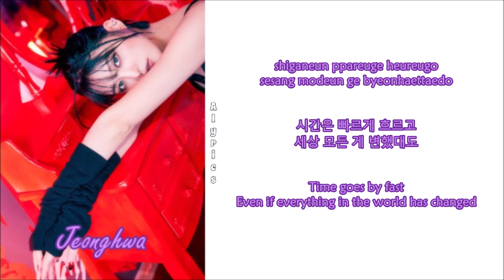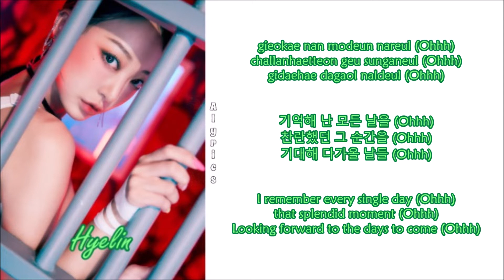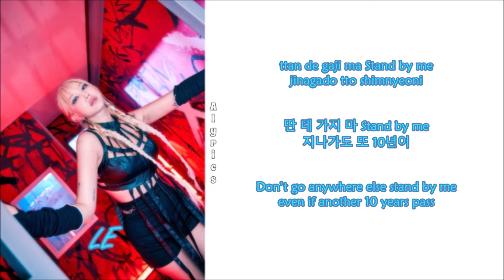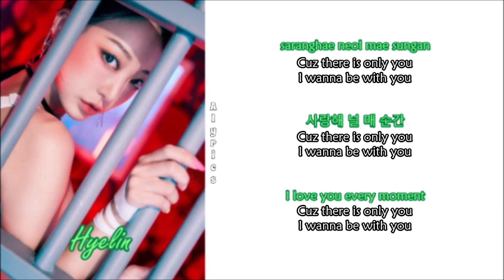EXID - LEGGO (Rom-Han-Eng Lyrics) Color & Picture Coded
Credits
Korean: genie.co.kr
Eng: EXID Official